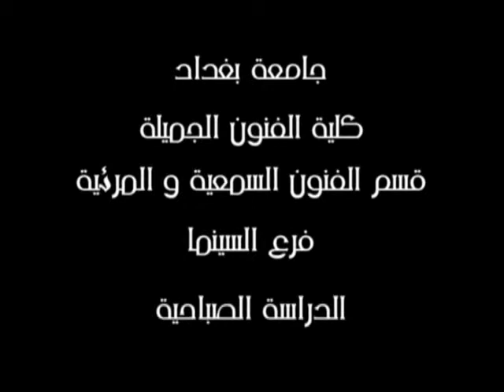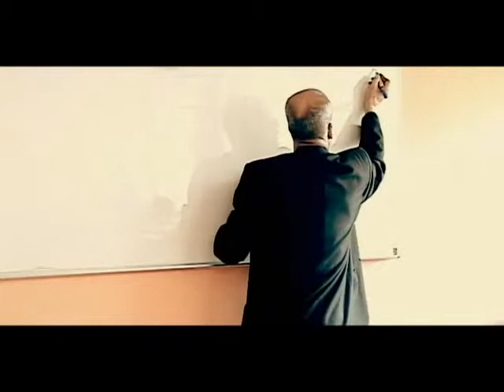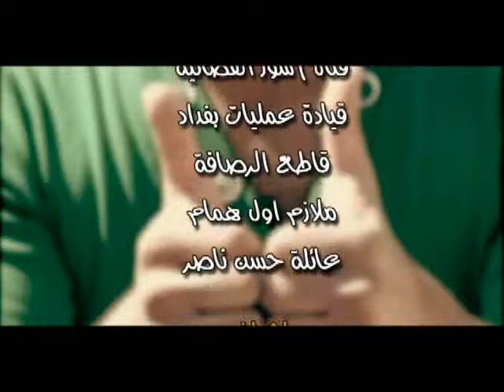الحب الصامت - فلم تسجيلي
اخراج بيرق زكي شريف